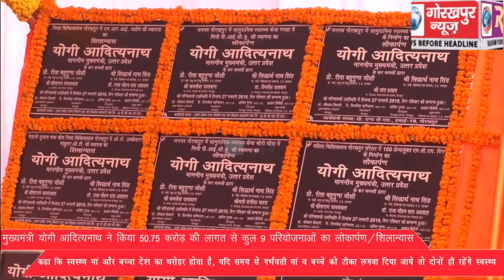मुख्यमंत्री योगी आदित्यनाथ ने कुल 50.75 करोड़ की लागत से कुल 9 परियोजनाओं का किया लोकार्पण/शिलान्यास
मुख्यमंत्री योगी आदित्यनाथ ने कुल 50.75 करोड़ की लागत से कुल 9 परियोजनाओं का किया लोकार्पण/शिलान्यास, मुख्यमंत्री ने कहा स्वस्थ्य मां और बच्चा देश का होता है धरोहर , यदि समय से गर्भवती मां व बच्चे का टीका लगवा दिया जाये तो दोनों ही रहेंगे स्वस्थ्य